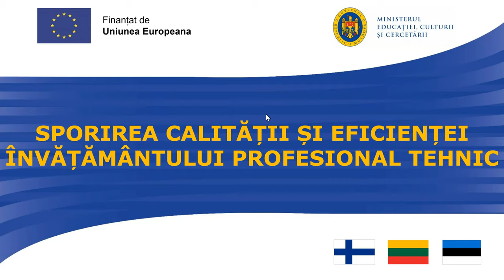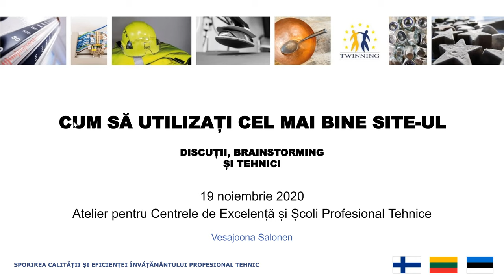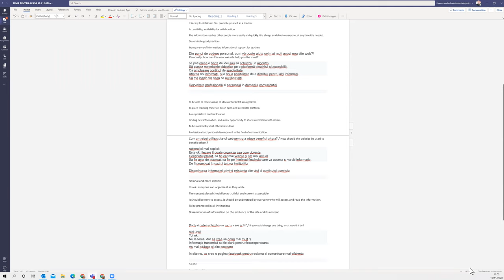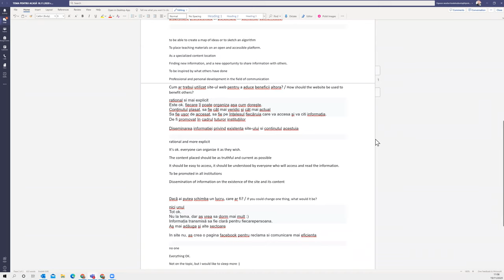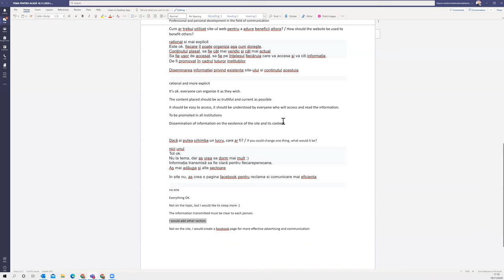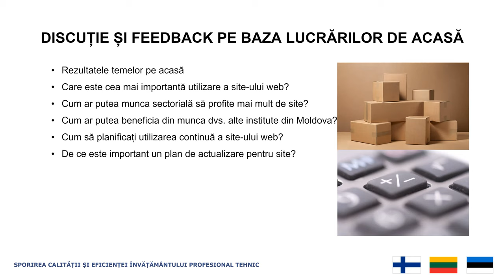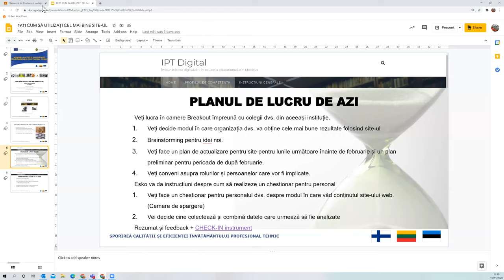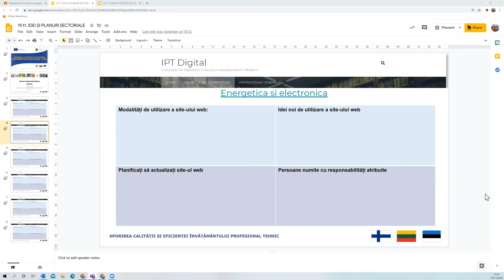Twinning ToT Zoom 19112020 - part 1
Under Settings / Subtitles you can choose automatic translation to your own language.